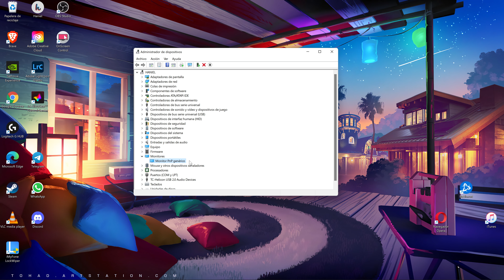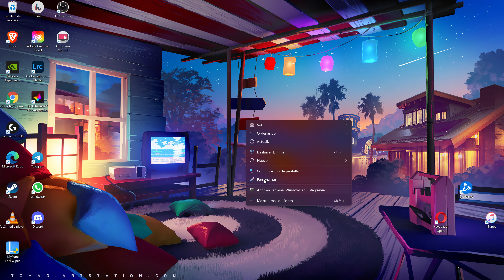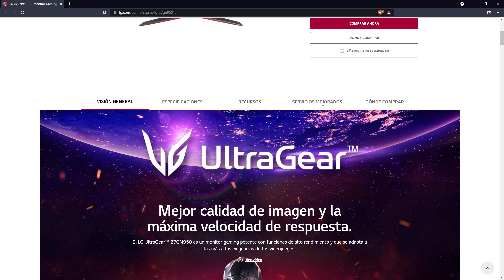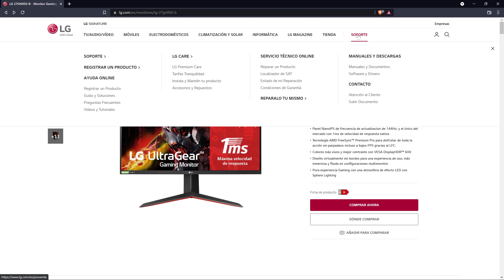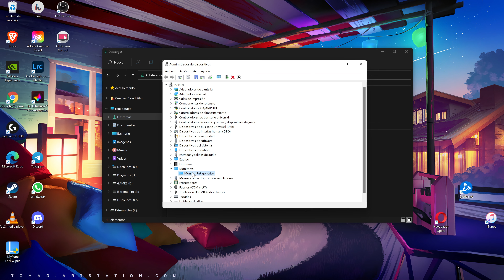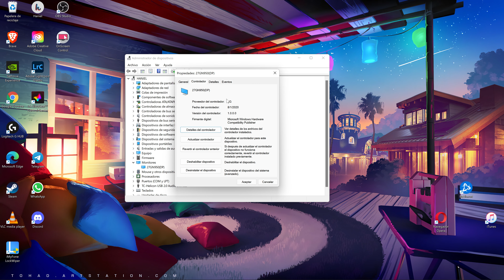Cómo Descargar e Instalar el Driver de tu MONITOR | Solución PnP genérico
Hoy te traigo una guía paso a paso para que aprendas a instalar correctamente el driver de tu monitor. Con esto darás solución al texto de PnP genérico.